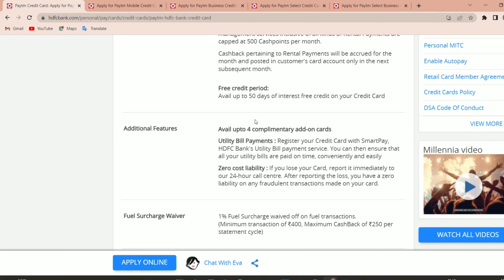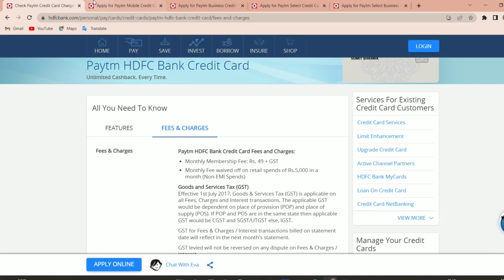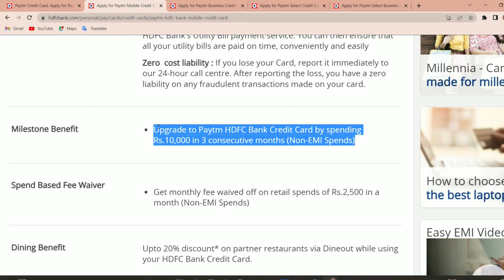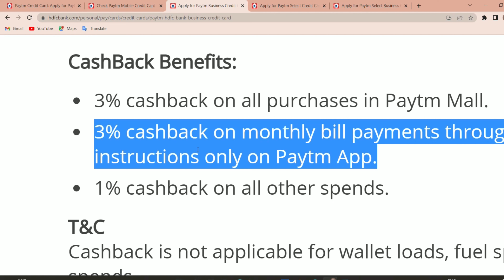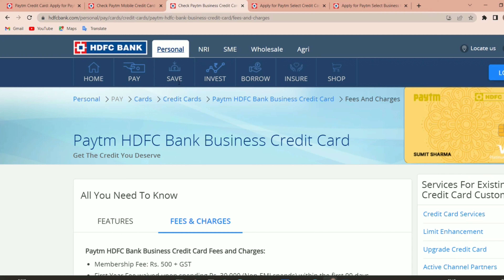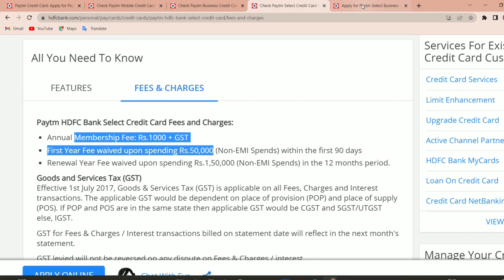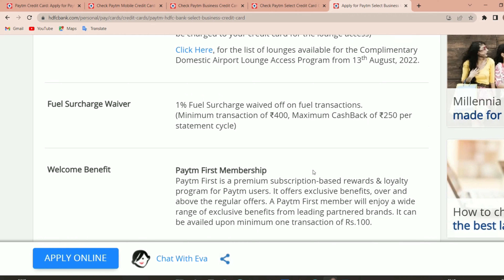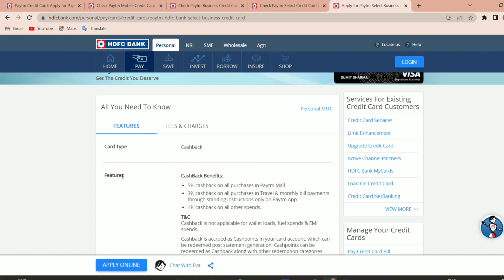Paytm HDFC Credit Card Apply Online | Paytm Credit Card Kaise Le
Hello everyone in this video we have talk about Paytm Credit Cards, which is collabs with HDFC Bank. Paytm with HDFC Bank Totally 5 Credit Card Launched almost 11 months ago. In this video we will try to compare all 5 credit cards and tried to tell which was the best of those five.
So see the all part of the video.

credit card